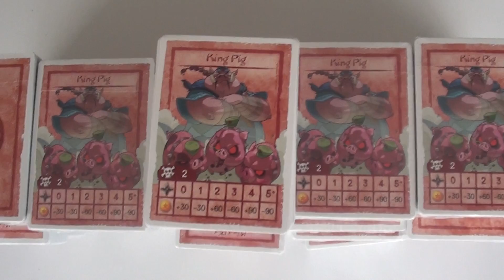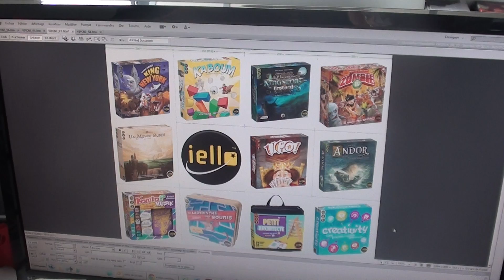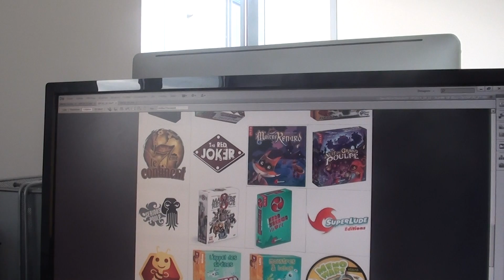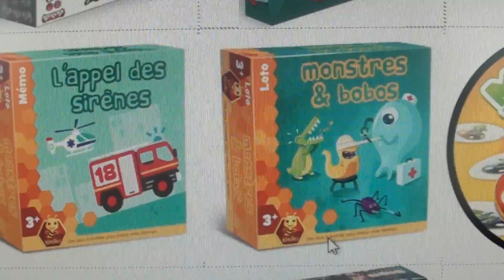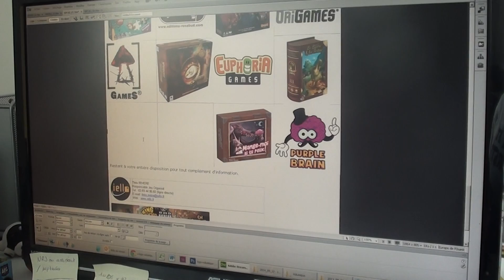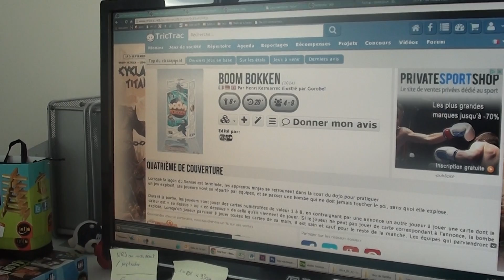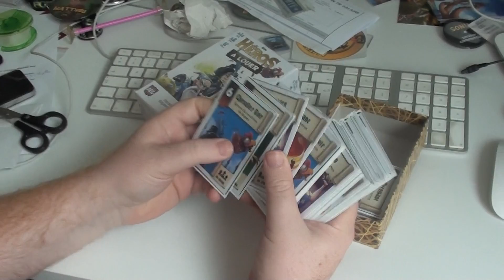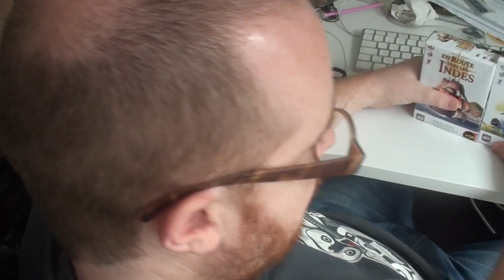La vidéo du vendredi - 12.09.2014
Cette semaine, Matthieu vous donne rendez-vous au CNJ le 28 septembre, Théo vous parle de nos nouveaux partenaires, et Ludo vous présente la couverture de "Héros à louer".